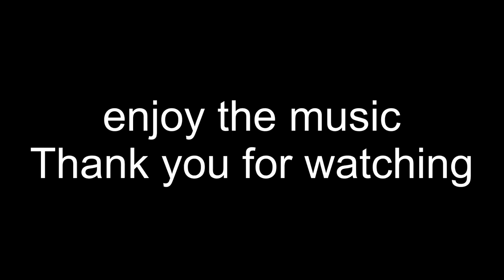Ice-cold black sea Vlog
Waiting for the near spring

Music
Kashtany Duo - Live at Kulcha. Bulgarian Gypsy Hora & Czardas